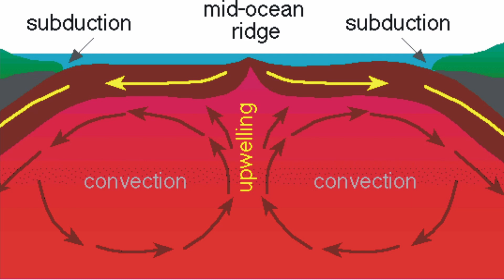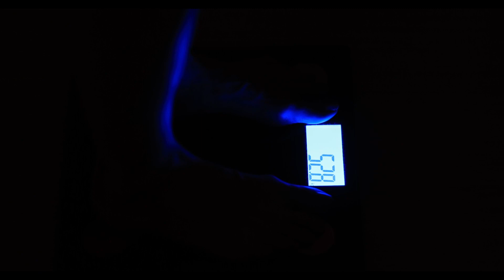Which country has the lowest gravity ?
Did you know that you can weigh less depending on where you live ?

Some places in the world has lower gravity than others which effects your weight.